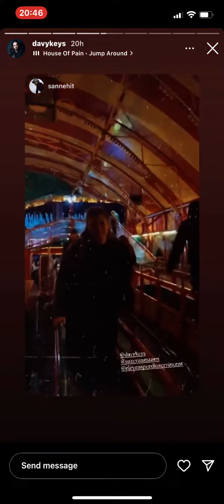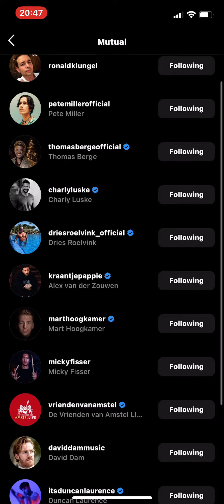28 December 2022